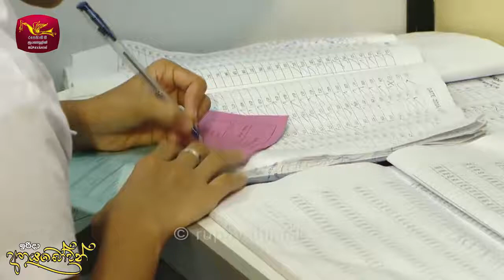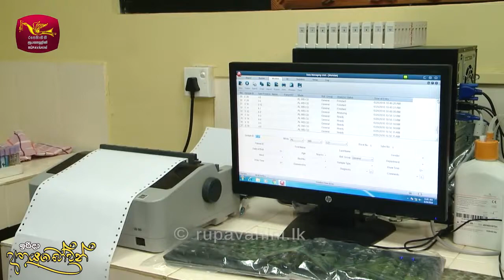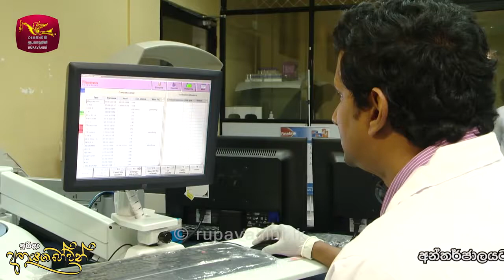National Service of National Hospital of Sri Lanka